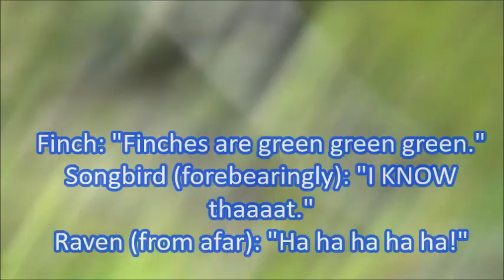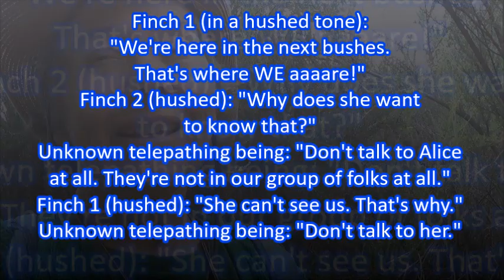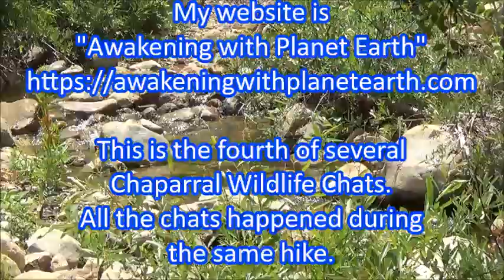Chaparral Wildlife Chats 4: Green Finches!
VIDEO CREDITS

This is the fourth of several Chaparral Wildlife Chats. All the chats happened during the same hike.